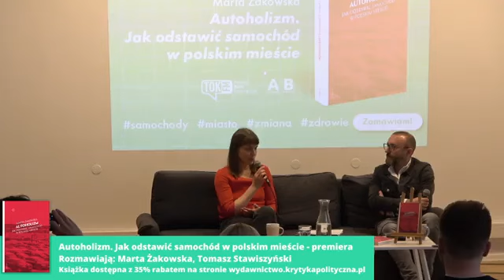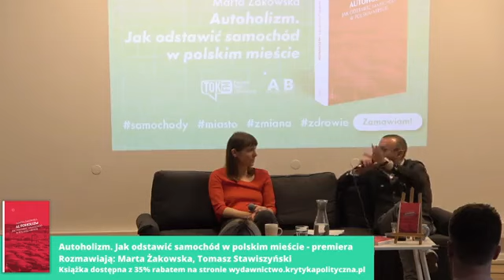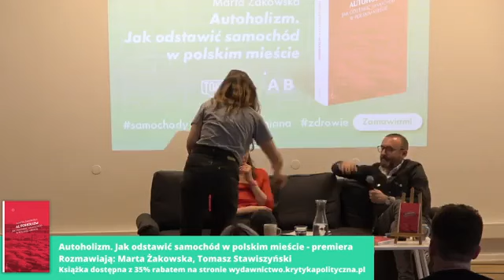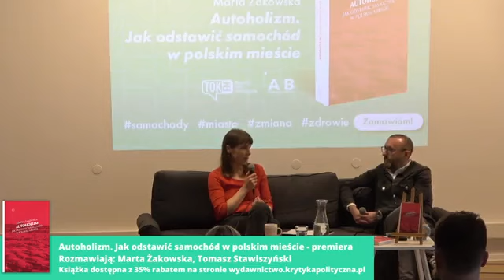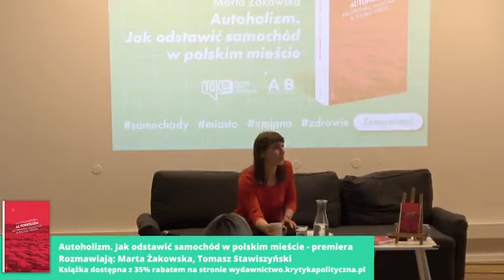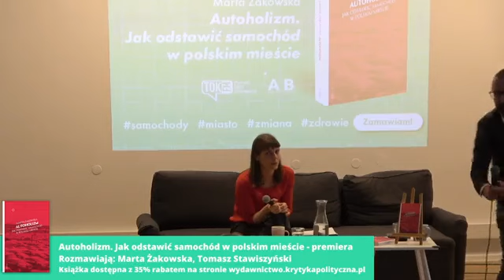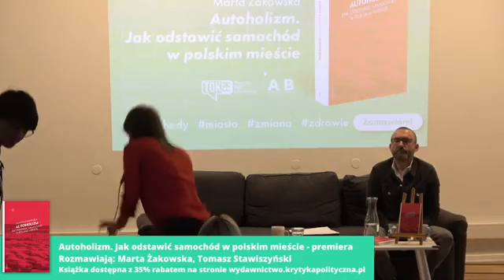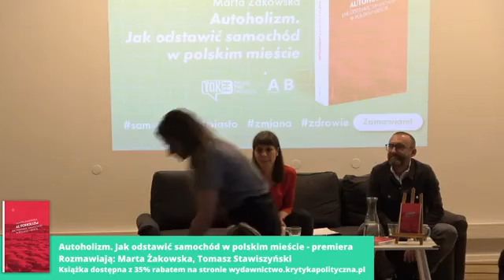Autoholizm. Jak odstawić samochód w polskim mieście - premiera książki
Z autorką książki "Autoholizm" Martą Żakowską rozmawia Tomasz Stawiszyński.

"Dlaczego samochody stoją na chodniku?" – zapytał w drodze do przedszkola Julek, trzyletni syn Marty Żakowskiej, autorki "Autoholizmu".

Odpowiedź nie jest łatwa. Samochód jest symbolem dobrobytu, sukcesu i wolnej Polski, a motoryzacja jednym z najważniejszych elementów współczesnej kultury. Auta kształtują polską przestrzeń miejską oraz życia Polek i Polaków. Naszymi miastami rządzi samochodowy populizm, a jego chwytliwe slogany wsączają się w nasze serca jak spaliny w płuca. Samochody są obecne we wszystkich obszarach życia prywatnego i społecznego, choć mamy dowody, że niszczą nasze życie i zdrowie. Jak do tego doszło? Czy uda nam się wyleczyć z tego uzależnienia? Autorka książki "Autoholizm" wierzy, że tak. Diagnozuje problem i zachęca do podjęcia konkretnych działań, które mogą pomóc nam uwolnić polskie miasta od samochodowej tyranii i sprawić, by stały się przyjaźniejsze dla ludzi i planety.